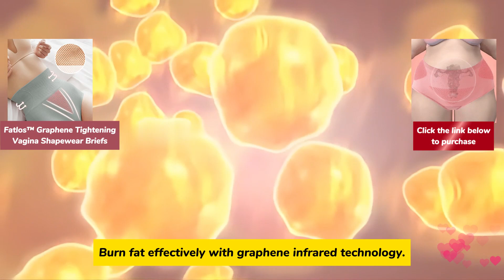Try Fatlos™ Graphene Briefs -Instantly create a slender figure and enjoy a confident life！